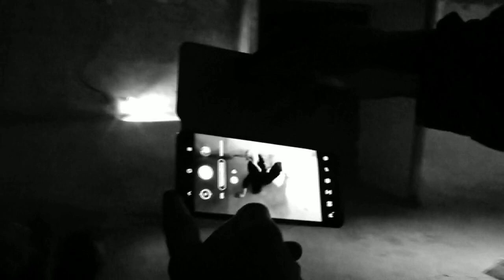Неведомое at bomb acoustic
Dmitry Kalinin music
НАД Anastasia Scherbakova dance
Alexey Rafiev camera
Bomba gallery, Dec 2022